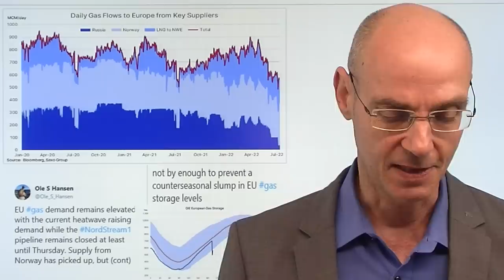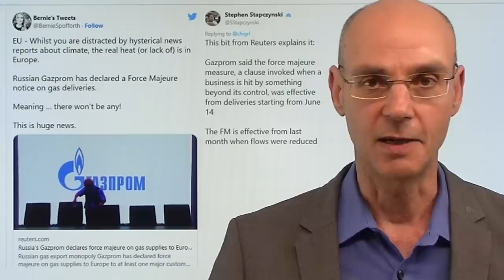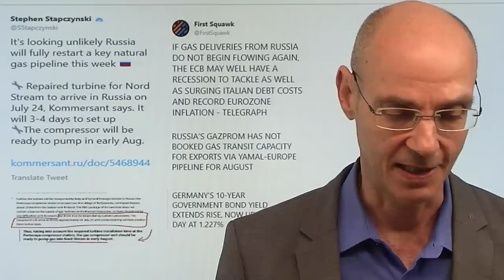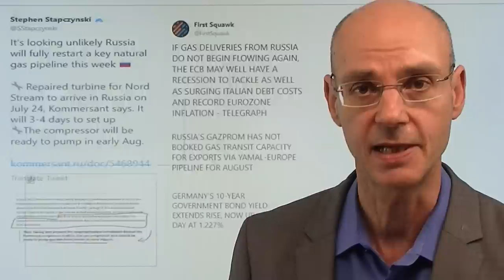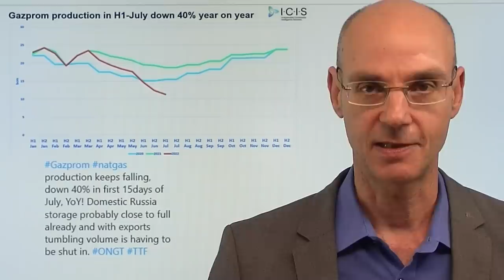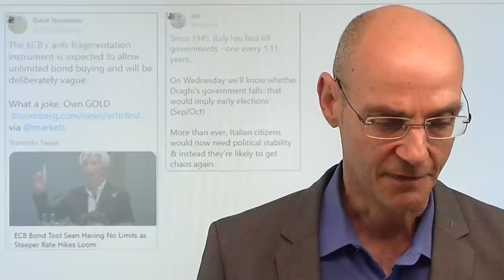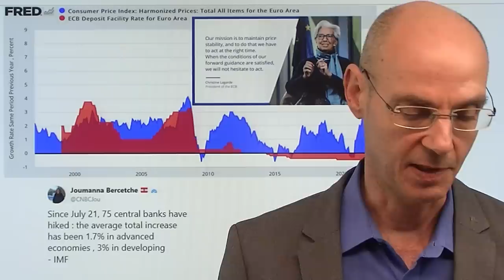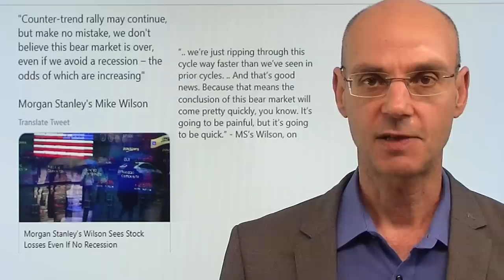Gas, Rezession und Zinsen! Marktgeflüster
Hinweise aus Video:
1. Immobilien USA – Neue Daten zeigen heftigen Absturz!

2. Gasspeicher-Füllstände steigen seit Tagen – Hoffnungsschimmer?

3. Gazprom: China-Rekord – Produktion sinkt – Speicher wohl voll

Für Europa kommt nun alles darauf an, ob durch Nord Stream 1 weiter Gas fließt - wenn nicht, wird die Wirtschaft in Europa, vor allem aber in Deutschland, in eine heftige Rezession fallen. Die EU hat heute verkündet, das worst case-Szenario bei einem Gas-Stopp läge bei einem Minus von 1,5% für das BIP der EU. Wirklich? Das sind wohl eher Fake News - die Bundesbank geht von -9% in Deutschland, eine andere deutsche Studie rechnet mit einem Einbruch der Wirtschaft in Deutschland von -12%. Wenn die dicke Rezession kommen sollte - was macht dann die EZB mit den Zinsen? Nachdem sie die Dynamik der Inflation lange verschlafen hatte, ist sie nun sowieso zu spät dran mit der Anhebung der Zinsen..